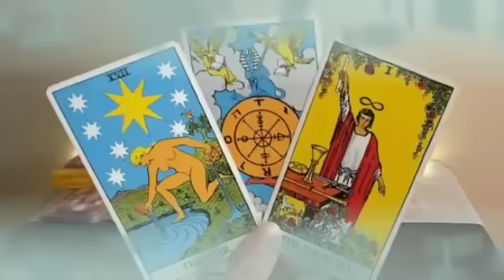برج الجدي ♑ من 12 إلى 22 ماي 2023 🔱 خبر صادم جاي لك😯بعد 6 أيام رح يقلب حياتك بالكامل يا جدي😲